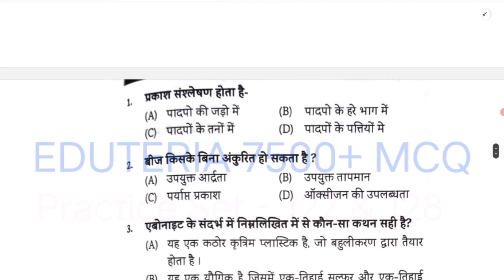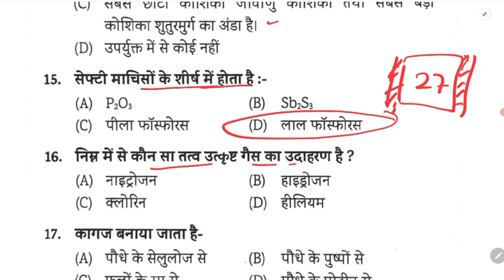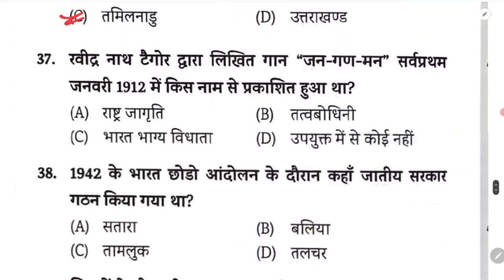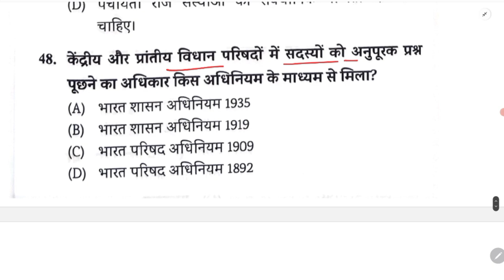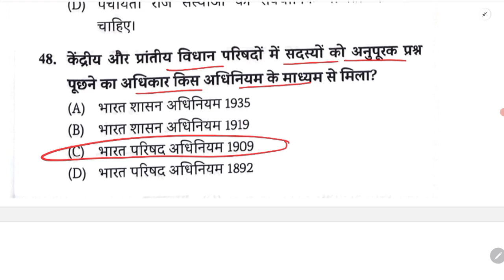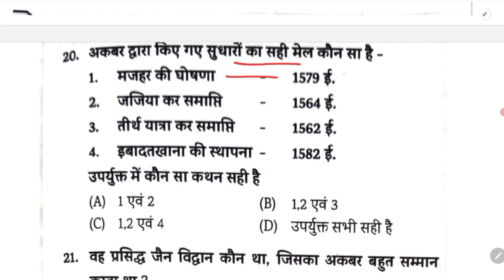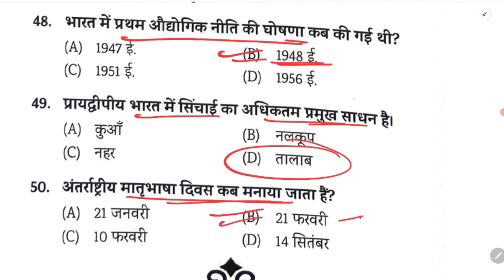Eduteria 7500+MCQ | Eduteria New Book | Eduteria General Studies | Eduteria Set 127 & 128 | SUNBIK